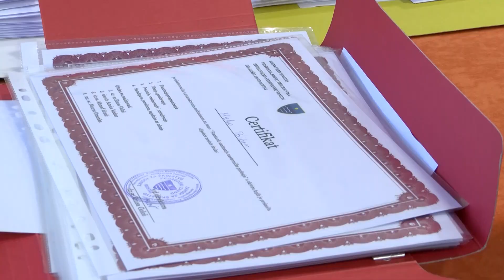NAŠA TV | OBUKA "STANDARDI NASTAVNIČKE PROFESIJE" U HNŽ-U